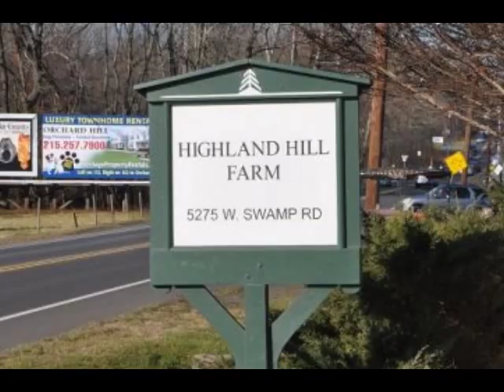Doublefile Viburnum Shrubs TREEGROWER Allentown Quakertown Dublin Doylestown